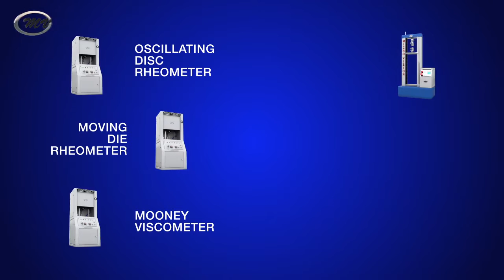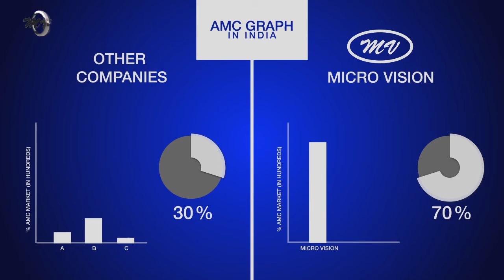Micro Vision Corporate Video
Micro Vision was Established in  1992 by Mr. Ashok Sharma (C.E.O). He has vast technical background in the field of rubber testing machine and software development. Over the last two decades, Micro Vision has developed a whole range of equipments as per International Standards for rubber testing. Stating with the Oscillating Disc Rheometer, Micro Vision moved on to develop Moving Die Rheometer (MDR), Mooney Viscometer, Universal Testing Machine (UTM). Two-in-One (Rheo+Mooney) Dispersion Analyser, Ozone Test Chamber, Tensile Testing Machine and is also into the Up-Gradation of old Rheometer.